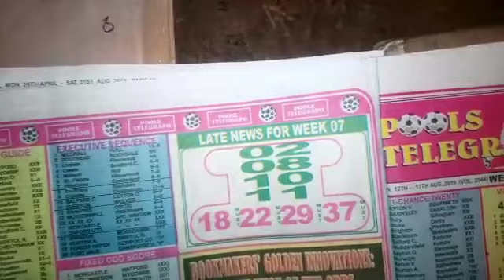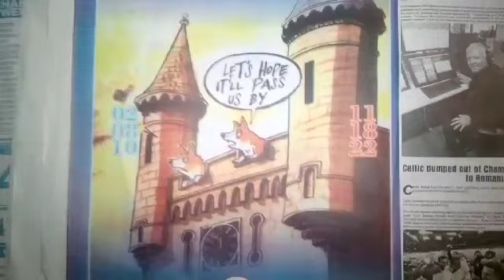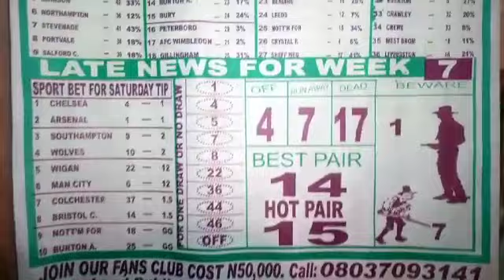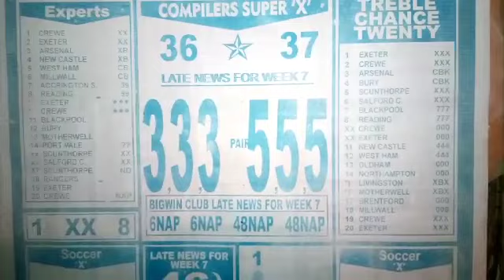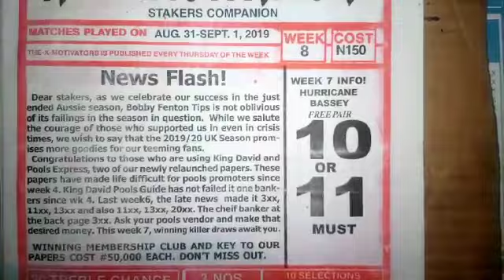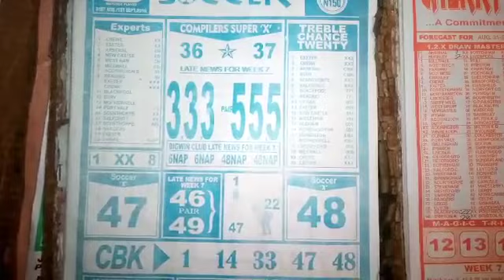Late News UK Pool Forecast Papers for Week 7, 2019 Season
These are the Week 7, 2019 Late News Pool Forecast Papers.